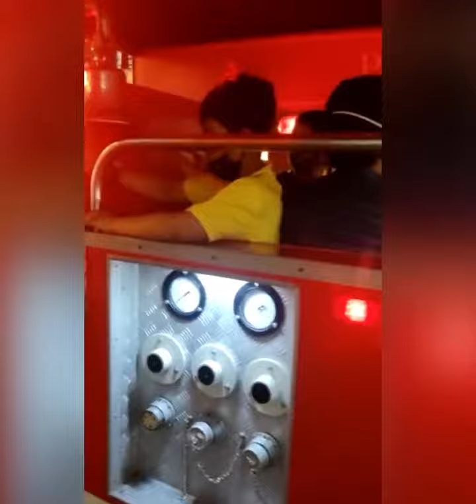kidzania funwithfriends kidsfun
mood swingers Arjun